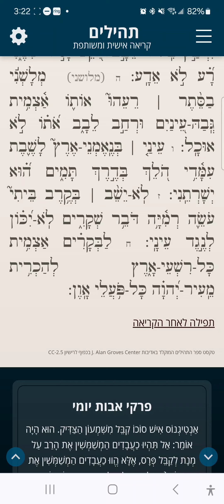Tehilim Chapter 101 תהילים פרק קא נוסח מרוקו